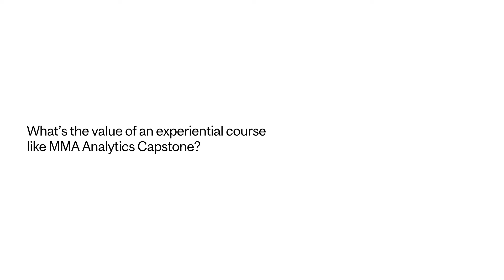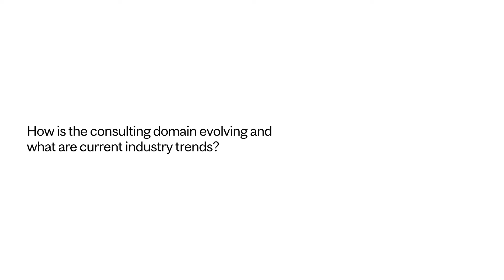Client Spotlight: Experiential Learning Q&A with Jack Martin - Partner at KPMG Canada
Jack Martin, Partner, Forensic Data Analytics at KPMG Canada joins us to discuss the company's involvement with our Master of Management in Analytics experiential learning project, which places MMA students with industry partners to help students gain real-world experience that bolsters the topics taught in the classroom.

0:00 What's the value of an experiential course like MMA Analytics Capstone?
2:31 What was it like to work with MMA students on KPMG analytics projects?
3:21 How is the consulting domain evolving and what are current industry trends?